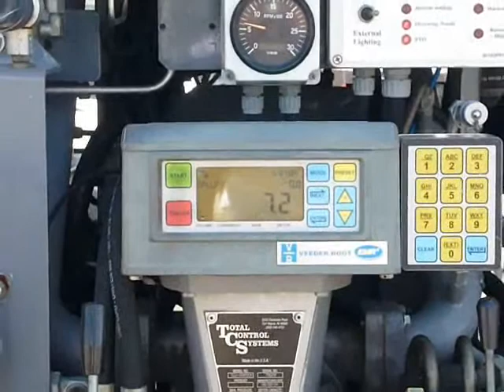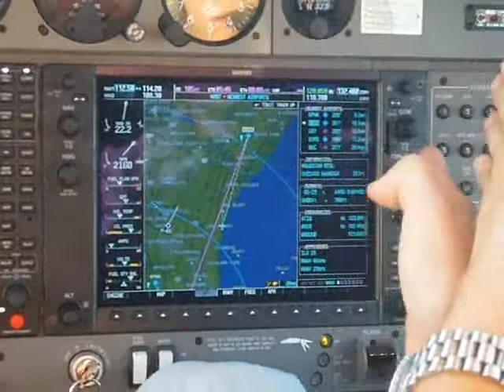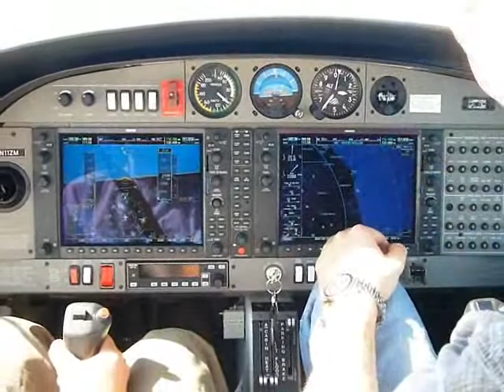Soaring through the Sky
Fly away...